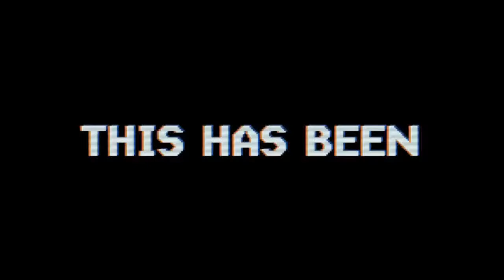The Game Changers: Bob Harris | Halloween Edition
We can't get enough of The Game Changers, so they are back with Episode 8!

The Games Changers:
A show about Two kick ass women (Wendi & Carla) making their way into the Sports Industry who are here to CHANGE THE GAME. Interviews, Football, Fantasy Football and even Zumba. Get ready for an hour of top notch fun!

Tonight is a Special night as it is Halloween and we have a very special guest on the show, Bob Harris! Wendi's Bestie! He is the FFDiehards senior editor, a SiriusXMFantasy host, a FSWA Hall of Fame member and also a Man of the People! We are Honored to get this Interview!

We would be happy to help you out